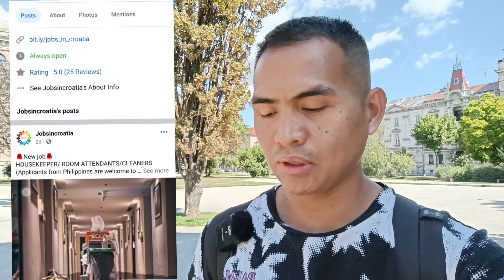HOUSEKEEPER/ ROOM ATTENDANTS/ CLEANER || Kailangan Dito sa Croatia 🇵🇭🇭🇷